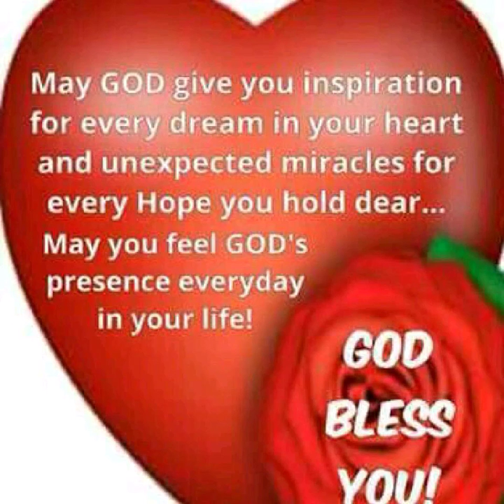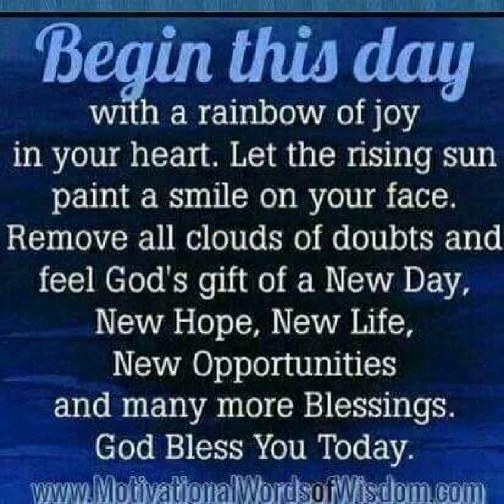16 May 2017